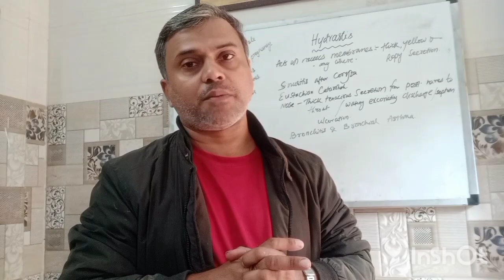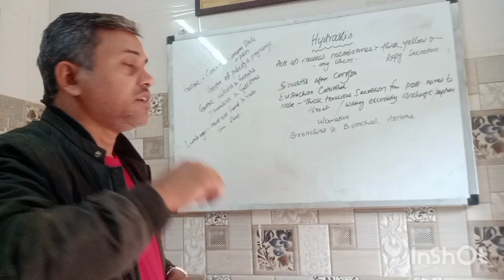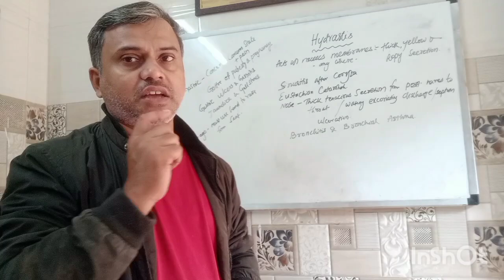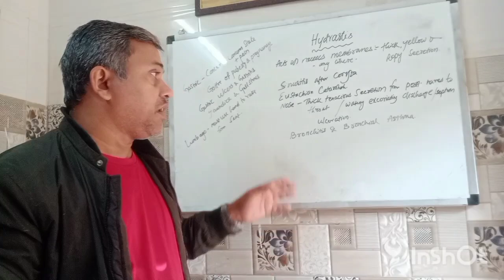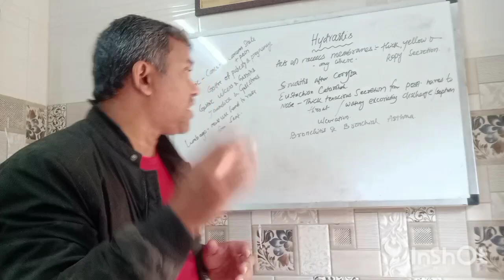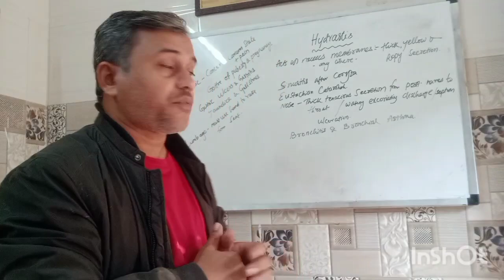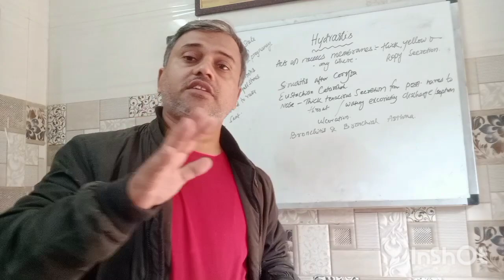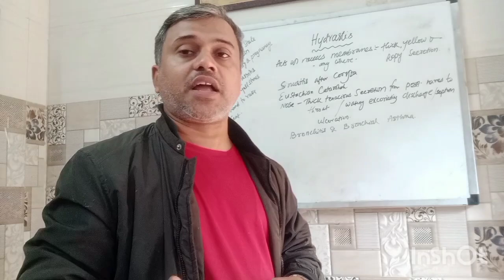hydrastis canadensis homeopathy uses in hindi for Coryza,Stomach Cancer,Skin, Liver problems